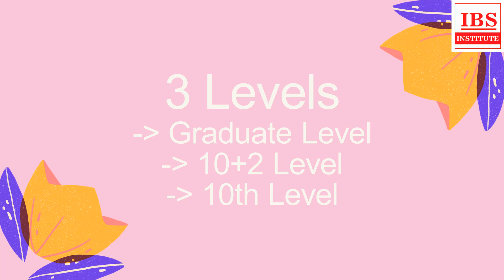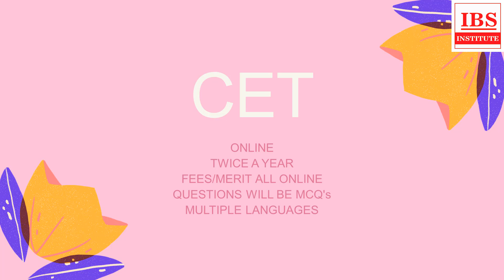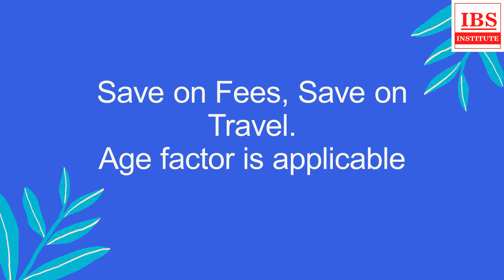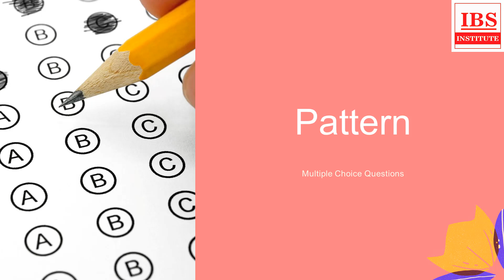National Recruitment Agency Kya Hai - National Recruitment Agency (Nra)क्या है?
Prepare through books, courses or online practice sets
national recruitment agency kya hai - The central government agencies — Railway Recruitment Board, Staff Selection Commission and Institute of Banking Personnel Selection — will be brought under National Recruitment Agency national recruitment agency kya hai, common eligibility test , national recruitment agency

The new agency will conduct a Common Eligibility Test (CET) for all the competitive examinations
VARIOUS Non GAZETTED POSTS LIMITED RECRUITMENT / GENERAL RECRUITMENT-( Published on 21/02/2019) national recruitment agency
What Is National Recruitment Agency

Get latest Common Eligibility Test news updates & stories National recruitment agency
National Investigation Agency Recruitment 2019-20 Basic Information national recruitment agency क्या है ?
the union cabinet on Wednesday approved the setting up of a national recruitment agency to conduct a common eligibility test (cet) for job hunters.
common eligibility test by national recruitment agency for ibps, ssc and rrb. cabinet approves setting up of national recruitment agency (nra) to cet (conduct common eligibility test) for ssc  railway and banking exams..  सरकार ने national recruitment agency को मंज़ूरी दे दी है जिससे देश के करोड़ों युवाओं को फायदा मिलेगा. union cabinet approved a proposal to set up national recruitment agency that will conduct a common eligibility test (cet) for selection to non-gazetted posts in the central government and public sector banks.

national recruitment agency get cabinet's nod | common eligibility test (cet) soon for ibps ssc and rrbs.

इस खंड में जानिए क्या है national recruitment agency.
national recruitment agency को केंद्र की मंजूरी, जानिए क्या है national recruitment agency.
 The National Recruitment Agency will conduct the Tier-1 examination for these three agencies online
Common Eligibility Test for govt jobs, PSBs